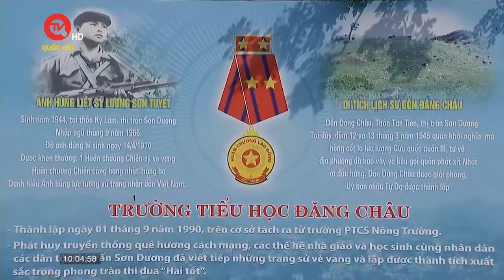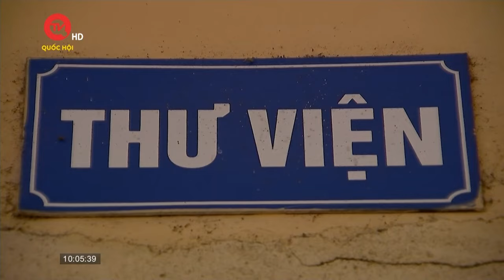Sơn La: Bắt khẩn cấp hai nghi phạm gây án mạng sau 6 giờ truy vết | Truyền hình Quốc hội Việt Nam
Truyền hình Quốc hội Việt Nam | Ngày 18/4, Công an tỉnh Sơn La cho biết, đã bắt giữ khẩn cấp hai đối tượng gồm Lò Chính Lương (sinh năm 2009) và Hoàng Văn Tiến (sinh năm 2006), cùng trú tại xã Chiềng Sung, huyện Mai Sơn, là hai nghi phạm trong vụ mạng xảy ra tại địa phương.